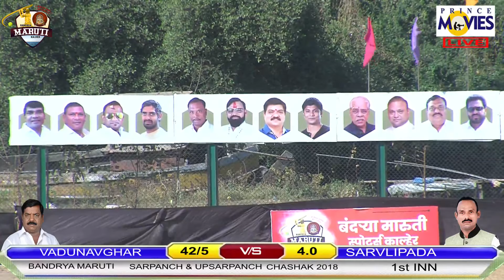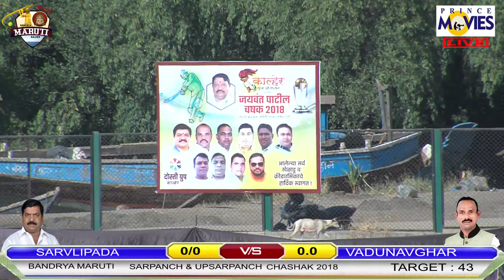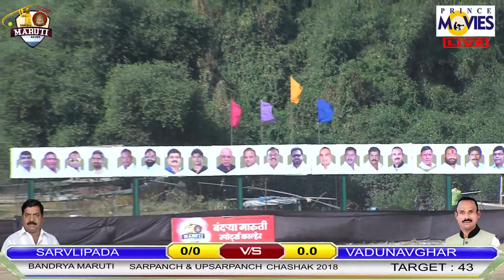AAIDEVI VADUNAVGHAR V/S JAY BHOLENATHA (S.P) || BANDRYA MARUTI SARPANCH UPSARPANCH CHASHAK 2018